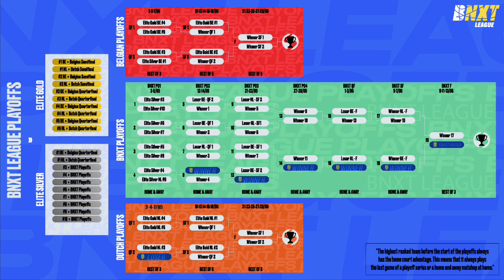De play-offs starten binnenkort, hoe ziet het programma eruit?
Begin mei beginnen de play-offs voor het team van Yoast United. Het Gelderse team plaatste zich voor de Dutch Playoffs en strijd dus nog om 2 kampioenschappen. Maar hoe zit het systeem van de play-offs nu eigenlijk in elkaar? In deze video wordt het pad naar het kampioenschap uitgelegd.

Kom jij Yoast United supporten bij een van de volgende wedstrijden?